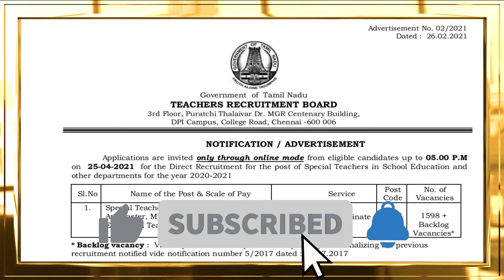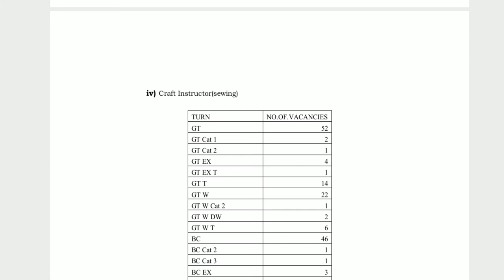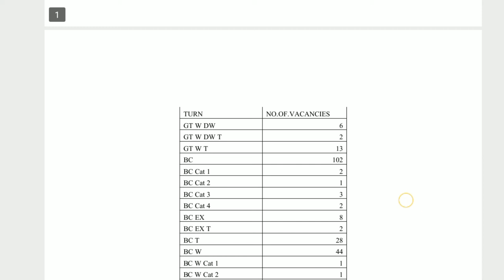TNTRB Exam - Tailoring Craft Teachers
TN TRB Pdfல் TTC கட்டாயம் என குறிப்பிடப்பட்டுள்ளது.